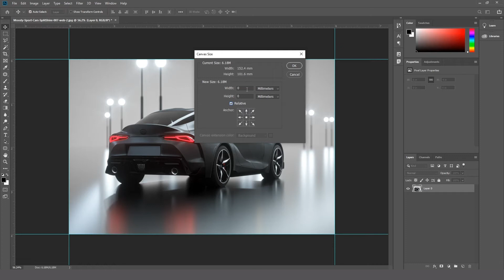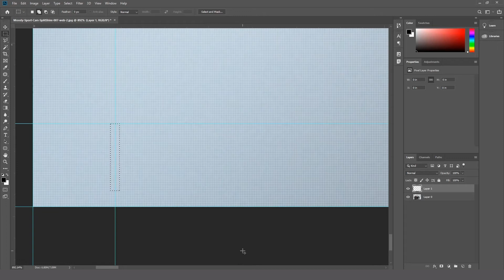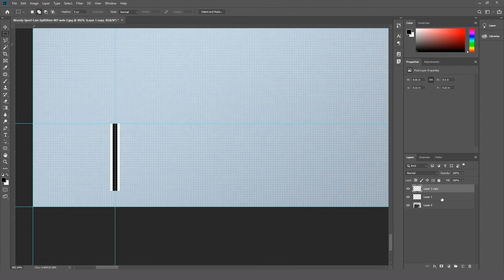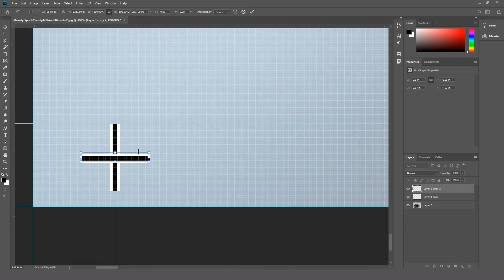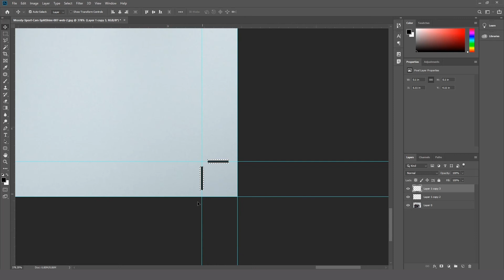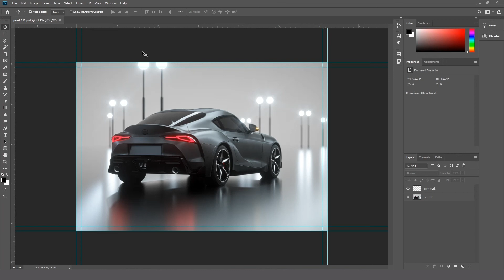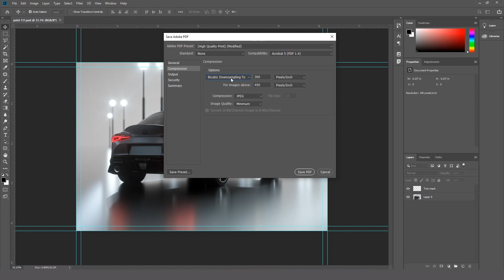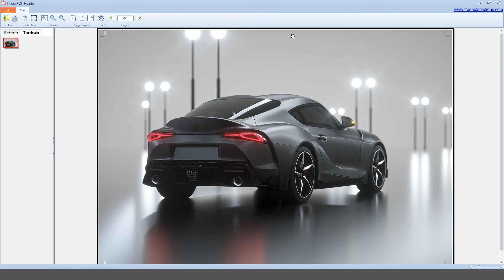How to make a trim mark in photoshop in hindi 2021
Hi guys, I am Sandeep Chitravanshi
I will show you How to make trim mark in photoshop for print purpose.

Links and Videos

How to change the clothes color in photoshop

In Adobe Photoshop, there is no automatic steps to make trim mark for prints we need to make manually trim mark by following some steps.

Trim mark is very important for print files and printer can make idea for cutting the images in right proportion.

Go and check the video for simple way
🎯 Follow
🎯 Follow
🎯 Follow